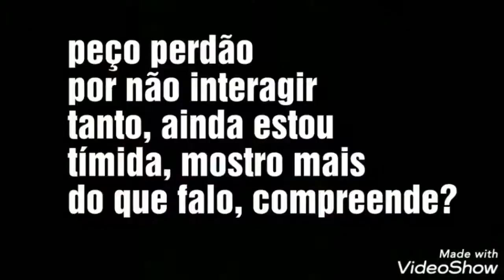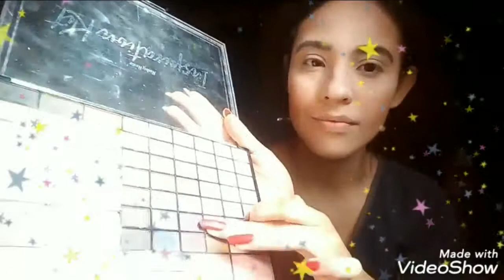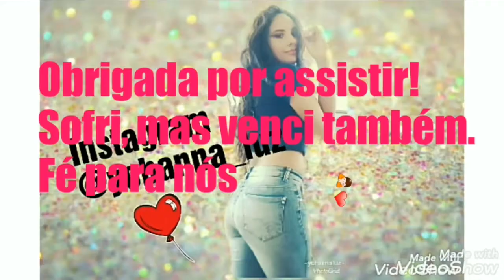Vlog - deu ruim?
Vloguesinho muito importante pra mim. Sair, passar momentos com as pessoas amadas, não é tão fácil assim para nós: sentimos medo, dores, mal esta, cansaço ao extremo, arritmia... então cada Vitória, por mais simples que possa parecer, é contada com todo privilégio. Amei o aniversário da minha priminha linda! Bianca, felicidade que nasceu pra mim ❤